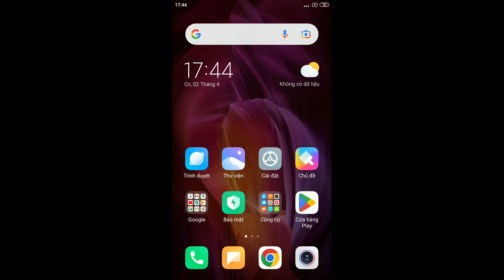Chase Make A Party - Paw Patril